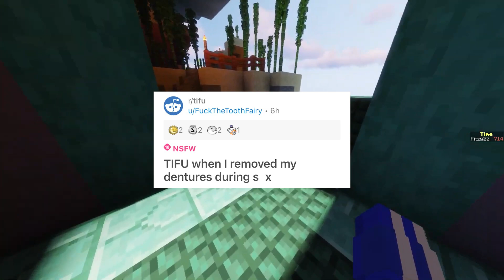I Messed up by Removing my Dentures While Making Love - Reddit Stories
😇 @RedditRave on TikTok for more daily videos!